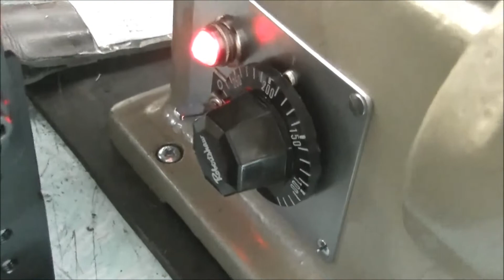ローラーアイロン、ケンボロラッパ